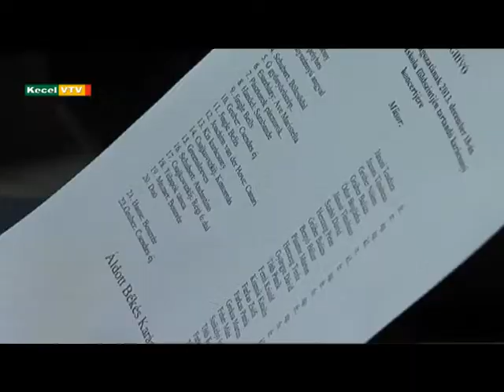SZO-LAM Zeneiskolások Karácsonyi Koncertje